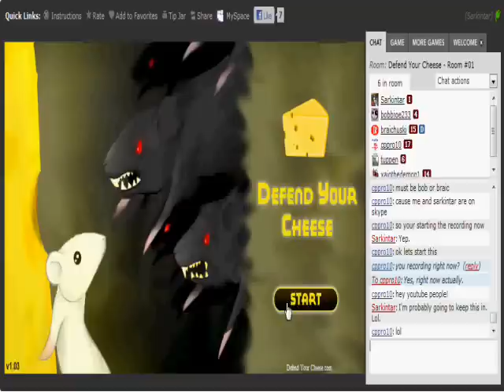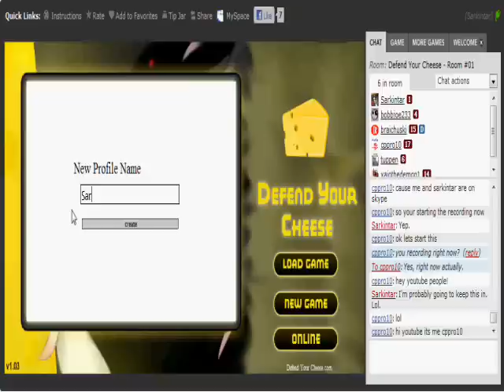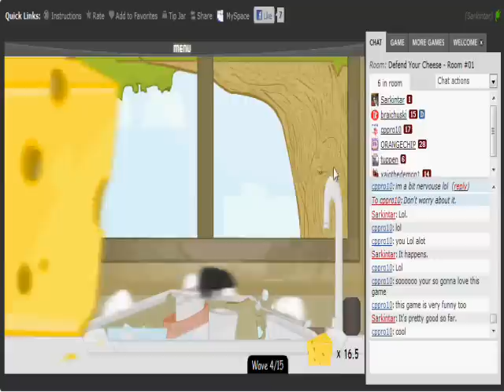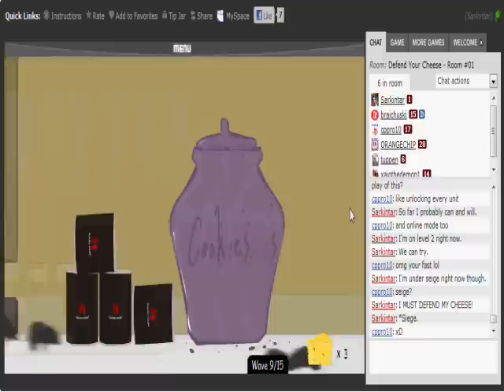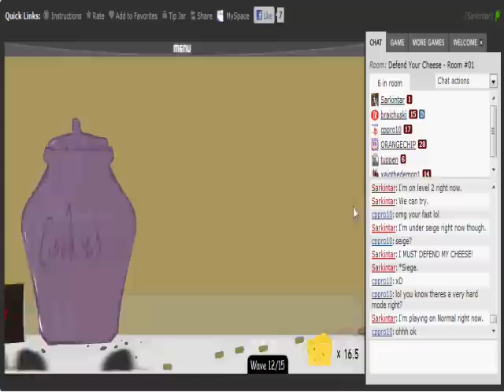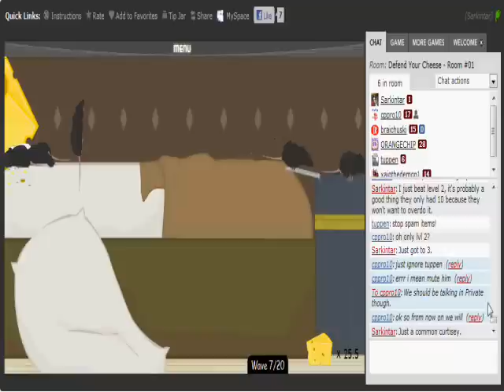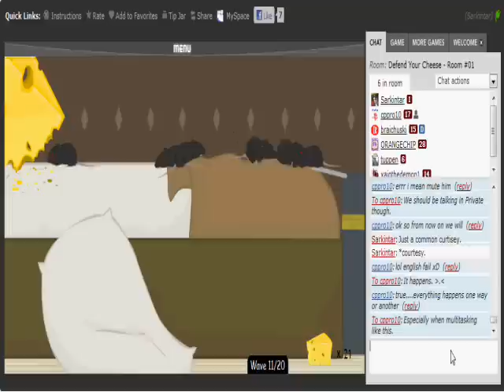Defend Your Cheese (1) Introduction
Aka: Maybe Including The Chat Box Was A Bad Idea